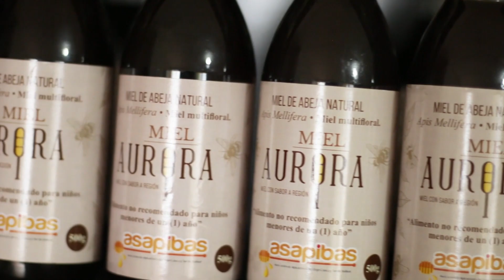Apicultores, agrupados en Asapibas hicieron parte de Minicadenas locales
128 familias hacen parte de Asapibas, la asociación de Apicultores ubicada en El Bagre, y que tuvo la oportunidad de participar en Minicadenas locales, un programa que les permitió asistir a ruedas de negocio y recibir una dotación que ha sido importante para el desarrollo de sus actividades